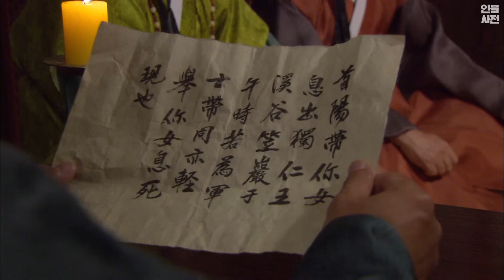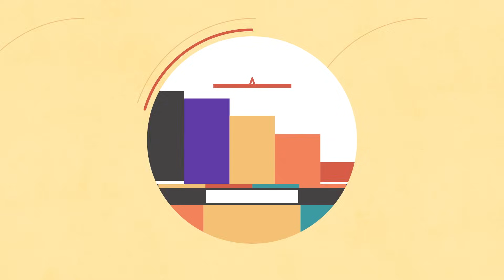제 목숨을 취해서 고통을 잊을 수 있다면 천번이고 만번이고 달게 죽겠습니다 공주의 남자 | 공주의 남자 13-14회 하이라이트 [KBS 방송]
2011년 7월 20일 ~ 2011년 10월 6일 방송

본격 눈물 1L의 시작😭
승유가 모질게 굴어도 그가 너무 좋은 세령과
자신의 아버지를 죽인 자의 딸을 너무 사랑해서 미치겠는 승유.
세령이 승유의 그림자를 어루만지는 장면에서..눈물 2L 퐁퐁(아니 콸콸) 흘렸습니다